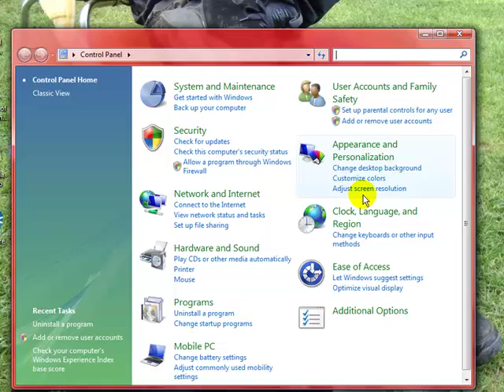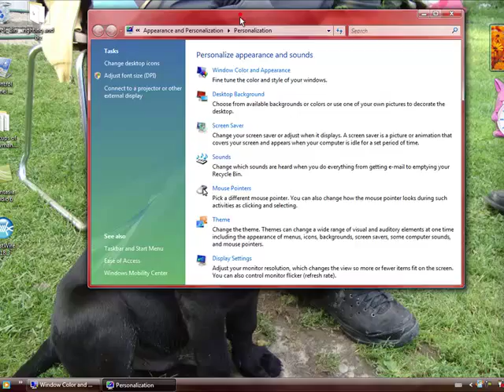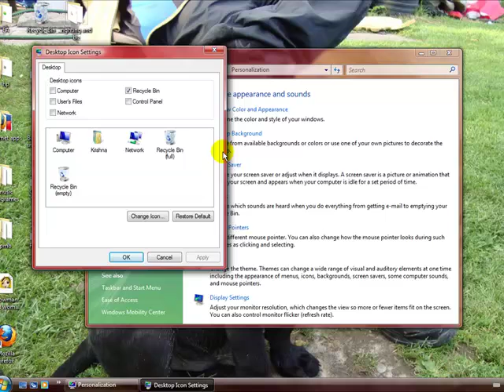How to change your vista taskbar color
this is my fist video with this  the program i used was camstia studio 6 download the trial i hacked the key with a keygen it works great and the name for the thing when you download is (je4mant3ha)